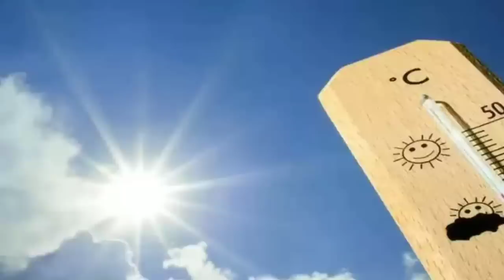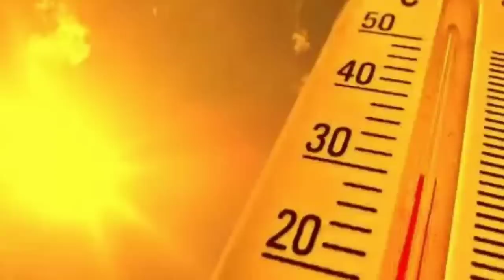তীব্র গতিতে বাংলায় ৫০ কিমি বেগে ঝড়বৃষ্টি আসছে, কাল থেকে, কোন্ কোন্ জেলায় বেশি? ll Weather News Today